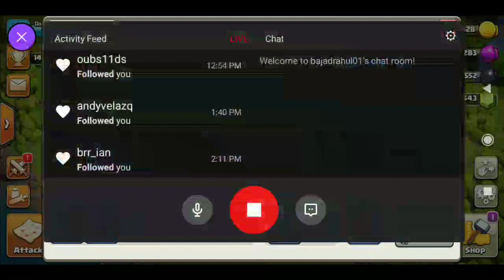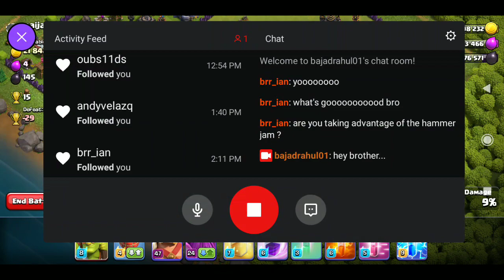Clash of clans